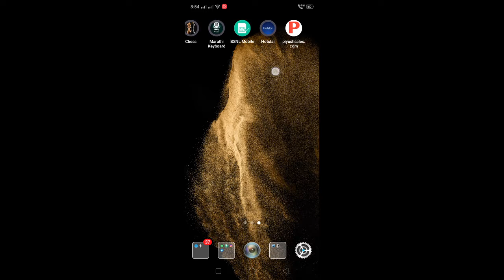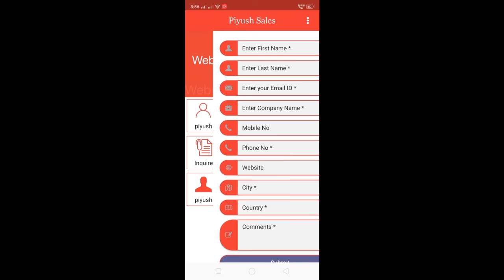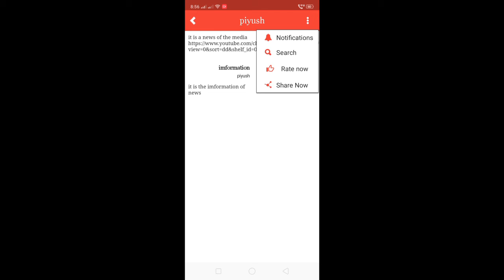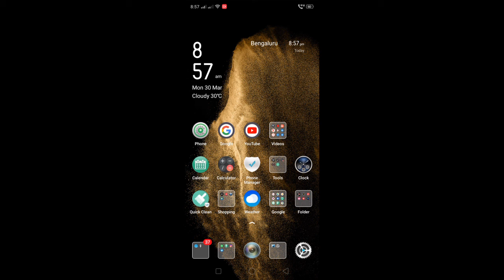My own app which i marked